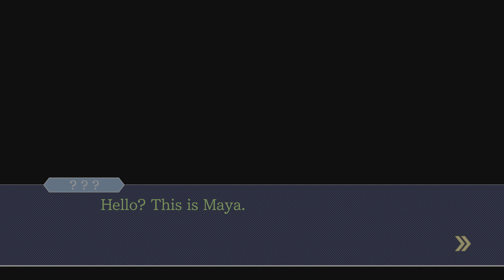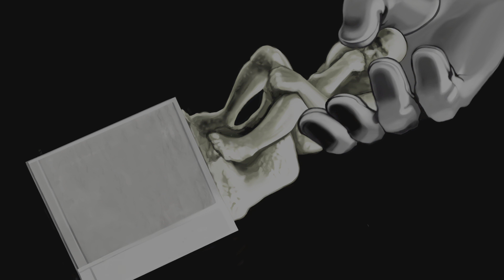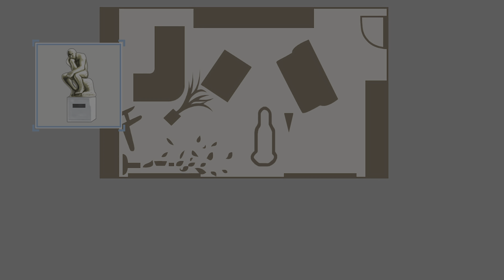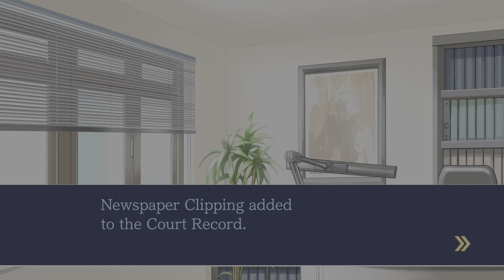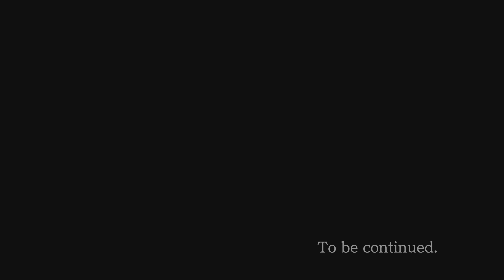Phoenix Wright: Ace Attorney Trilogy 100% Platinum Walkthrough EP 2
Welcome to my Platinum Walkthrough For Phoenix Wright Ace attorney Trilogy.